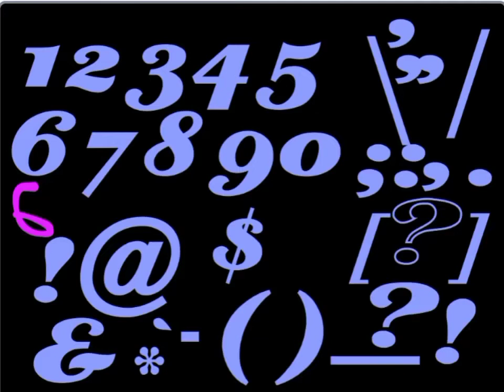the ? font this is the number 6ix alternate 3